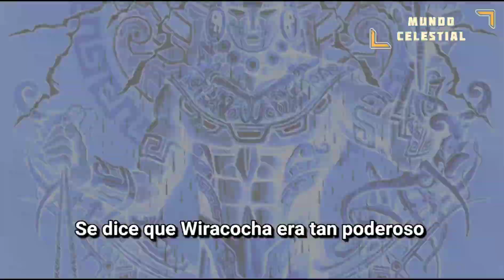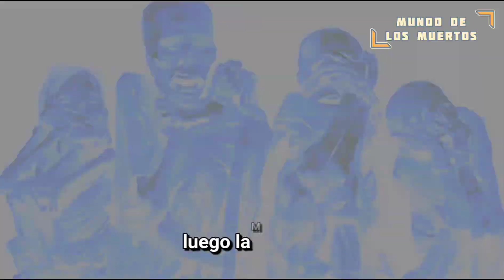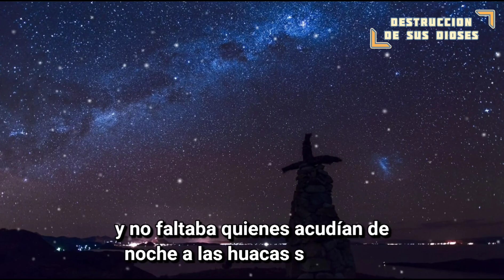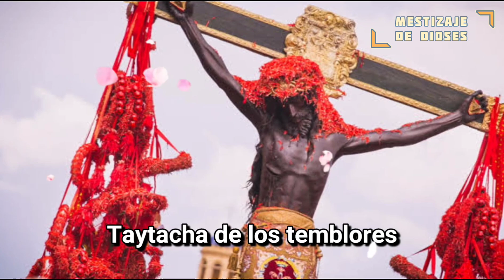Todos los Dioses de la Mitología de los Incas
Según la cosmovisión andina, existían tres mundos:

1. Hanan Pacha (Mundo Alto o Celestial): Aquí habitan el Inti y la Luna, además de Illapa, Chaska y Coyllur. Todos sirviendo al gran Dios creador: Apu con Tiki Huiracocha.

2. Kay Pacha (Mundo Medio): Lugar de residencia de hombres, animales y plantas y de dioses como la Mama Sara y la Pachamama, proveedoras de vida.

3. Ukju Pacha (Bajo Mundo): Residencia de los muertos, de los no nacidos, de los que están por nacer y de todo lo que yace debajo de la tierra y el mar. Aquí habita Pachacámac, señor de los temblores y los maremotos. Y Mama Cocha, señora del mar, los lagos y las tempestades.

00:00 Introducción
00:11 Hanan Pacha o Mundo Celestial
01:08 Kay Pacha o Mundo terrenal
01:50 Ukju Pacha o Mundo subterráneo
02:42 Mundos conectados
03:11 Llegada de los españoles
03:59 Destrucción de sus Dioses
04:53 Mestizaje de dioses